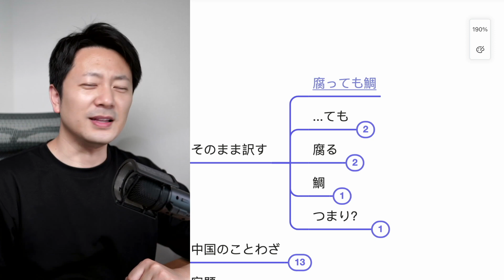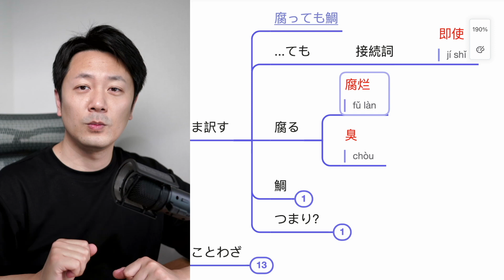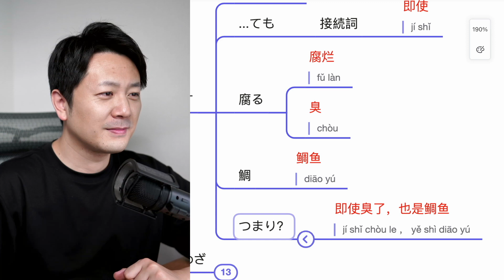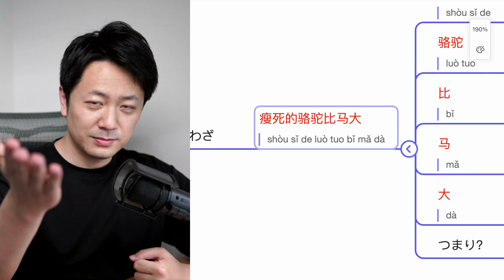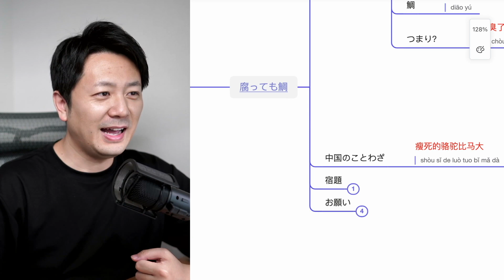ことわざで学ぶ中国語 - 「腐っても鯛」3分中トレ-72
宿題の回答が正しい方には、❤️を差し上げます〜

7月いっぱい「きりこ増殖キャンペン開催中！」
全員ライブ参加できます〜

你好～王陽です。
2002年に来日、2016年〜現在、NHK「テレビで中国語」「中国語！ナビ」に出演しております。
このチャンネルは中国語学習を中心に、中国関連することを発信しています。

もありますので、覗いてみてはいかがでしょうか？